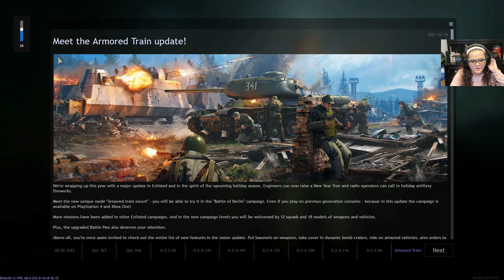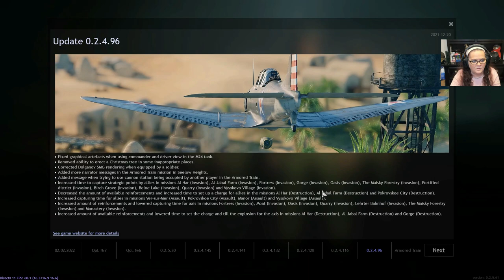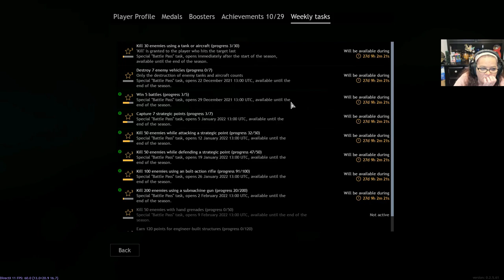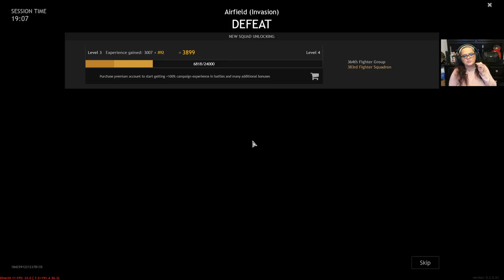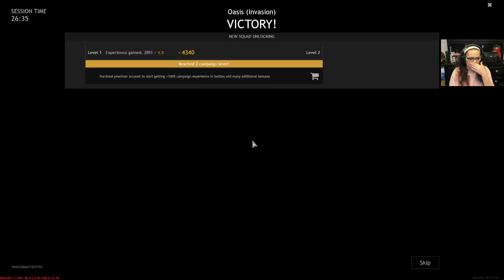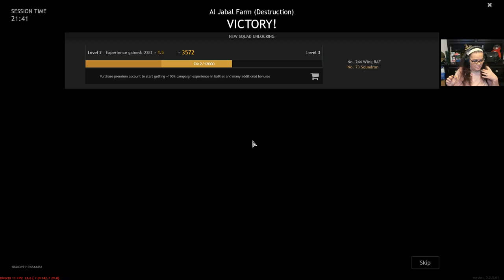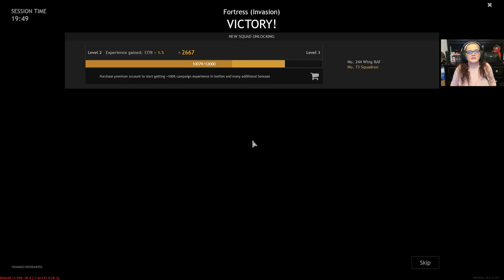ENLISTED THE GREAT PUSH FORWARD PART 2 - Crzy4the80sGal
my channel. Get ready to just have a wonderful time watching me play this one...Here we go, my PART 2 of ENLISTED - ENLISTED THE GREAT PUSH FORWARD PART 2👍💗💋 Enjoy!!!

PC SPECS

16GB CORSAIR DDR4 3000 RGB Memory
ASUS GEFORCE GTX 1080 8GB GDRR5X
1TB WESTERN DIGITAL HDD Black
1TB SAMSUNG EVO 970
500GB SAMSUNG EVO 970